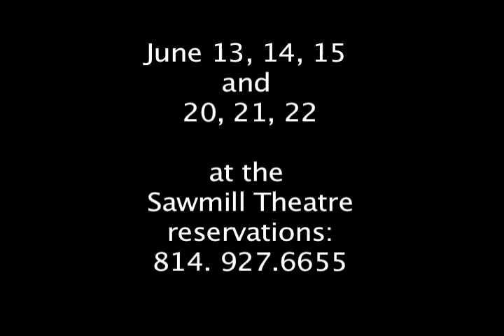Underpants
The cast of Clarion Community Theatre's production of "The Underpants" talks about the show without giving too much away.